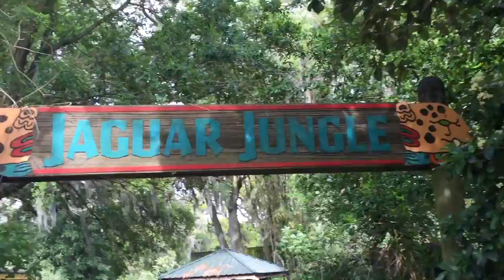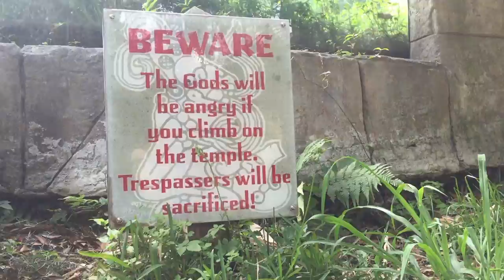New Orleans Day 1 ~ Elephants and New Friends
I head to New Orleans, paint an elephant, and make some friends!